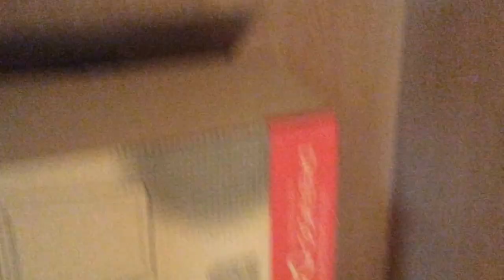La Manga Club, Buena Vista 1, Mark Roche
A beautiful modern gated detached Villa, fully air conditioned, with its own private heated pool and full Satellite TV.  The villa is immaculately furnished to the highest possible standard so that everything you need for the perfect holiday is provided. (Please note that Pool heat is an extra if required)

The villa is large, spacious and airy constructed in 2008 by one of the La Manga Club resorts premier builders, the build quality is second to none with marble floors, stairs cases and bathrooms, with 4 terraces to admire The furnishings and the ambiance are very high quality and show exquisite taste. Perfect for a couple, family holiday, or for a group of golfers or tennis players, football, Rugby  players etc who would like to enjoy the Clubs facilities.

The Buena Vista community is one of the newest at the Resort. Located on the hill by the North Golf Course with great panoramic views over the golf course and within easy distance of the facilities at Las Lomas Village. There is a mixture of modern apartments and villas, some with pools and many with great views over the North Course.

On the first floor is a large open plan "L" shaped  lounge,  an 8 seater dining table, satellite TV,  Xbox 360,  a fully equipped kitchen with built in dishwasher and washing machine.  There is also a cloak room on this level. There are also two furnished terraces one of which has access from the lounge or dining area,  this makes it perfect for large family gatherings.

On the second floor is the master bedroom with a king-size bed and an en-suite full bathroom,  There is also access to the swimming pool from both the bedroom and the bathroom.  There is also a large furnished terrace on this floor accessible from the landing or the bedroom with magnificent views.

 On the ground floor the second bedroom has twin beds and is full en-suite, the third bedroom also has twin beds and another bathroom.

The villa has a secure electric gated driveway suitable for up to 2  cars.  There is an entrance leading to the ground floor and stairs leading up to the first floor level with another entrance in to the home.

The terrace on the first floor has a BBQ, a large tiled patio, an 8 seater table and chairs plus patio sofa and chairs and has plenty of space so that you can enjoy a warm sunny breakfast or lunch and some Al Fresco dining in the evening.

The swimming pool has sunshine all day with sun loungers and an area with further seating and can be heated for a an extra charge in the winter months. The views across La Manga Club and the North Golf course are stunning.

 La Manga Club is any golfer's dream destination. There are 3 Championship golf courses sprawling between palm trees, lakes and barrancas. The North and South courses both have 18th greens finishing by the hotel and the West course boasts stunning views, lush scenery and winding fairways. There is also a par 47 pitch and putt course for a quick round or for beginners and a golf academy.

The La Manga Club is set in a 1400 acre, beautifully landscaped, exclusive resort with 3 of Europe's finest golf courses, 28 court tennis centre, 8 pitch professional soccer centre which is used by many international, European and premiership football teams, fitness suites, swimming pools and elegant residential developments. The resort also boasts a 5 star Hotel, over 20 top class restaurants, bars, shops and services amidst palm and pine trees, lemon groves and flowering bougainvillea lined streets. A secluded private beach with its own seasonal fish restaurant, La Cala, is also on the complex via a scenic mountain roadway.

La Manga Club offers you top quality accommodation, entertainment, sporting activities and family fun whatever the season. The local area La Manga Club lies amid rolling hills that separate the Mediterranean from the warm waters of the Mar Menor sea in Murcia, southern Spain. The region is known as the Costa Calida or 'warm coast' thanks to its mild, all year Mediterranean climate. La Manga Strip is a narrow strip of land, which is over 22 kilometres long and stretches from the nearby pretty fishing village of Cabo de Palos. With beaches fronting both the Med and the crystal clear saltwater lagoon of the Mar Menor, the region is ideal for all year round water sports and numerous sailing centres offering lessons in diving, windsurfing, water skiing and sailing.

The resort also boasts the most comprehensive tennis centre in Europe with 28 courts (with clay, artificial and hard court surfaces). There are also squash courts, a gym and spa, football and cricket pitches, volleyball, cycling, horse riding, bowling, crazy golf - the list goes on! The resort also has its own secluded La Cala beach cove for swimming and snorkeling. The Mini-Fiesta Club is a complete program for children under 12 with many activities including mini golf, swimming and face painting.